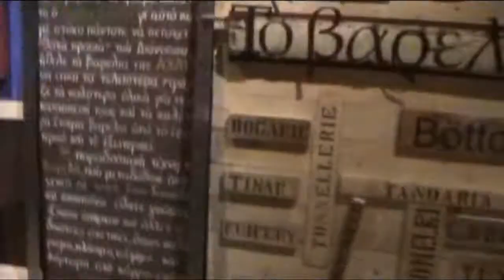CRAZY Vlog 3!!! Πάμε Πάτρα ....